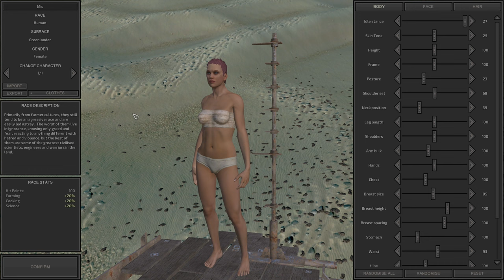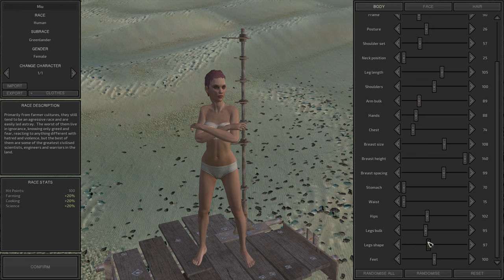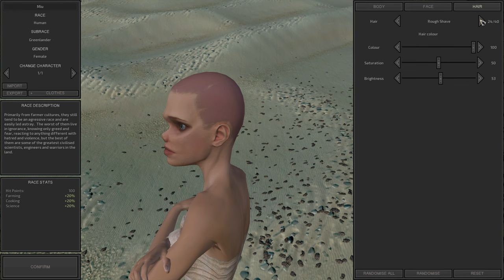11 | (BLIND Lets Play Kenshi: Lucifer (ENGLISH) | Detective Chloe Joins Lucifer And The Hell Team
Kenshi (BLIND) Let’s Play | 11 Detective Chloe Joins Lucifer | Lucifer (ENGLISH)

In Episode 11 of our blind Kenshi journey, Detective Chloe officially joins Lucifer’s crew! With her unique skills, we’re getting stronger and ready to take on the challenges of the wastelands. Watch as we begin forming strategies and uncover new areas while continuing to build our squad.